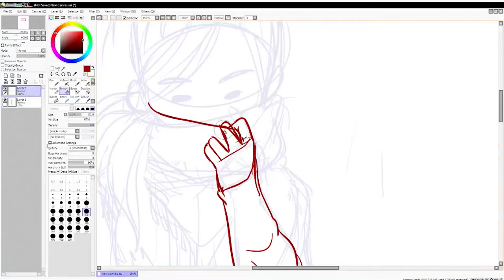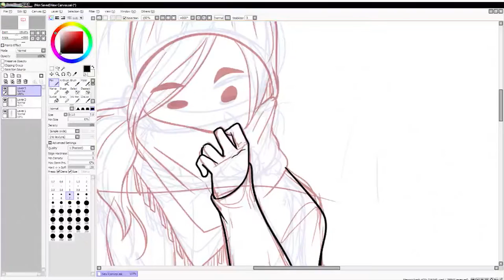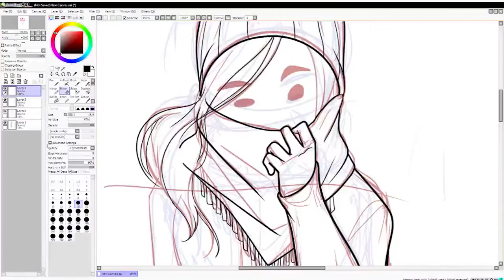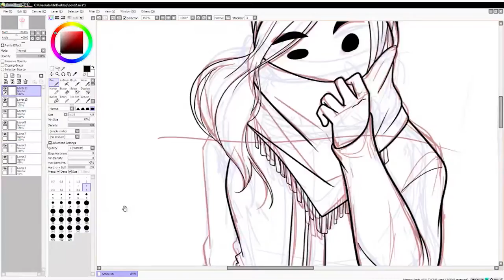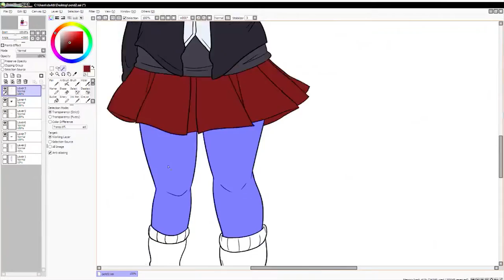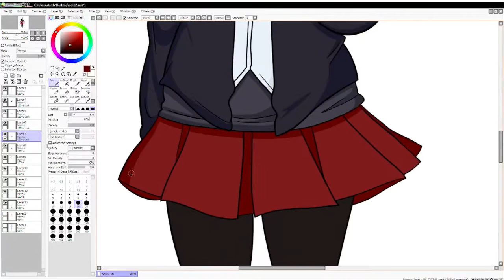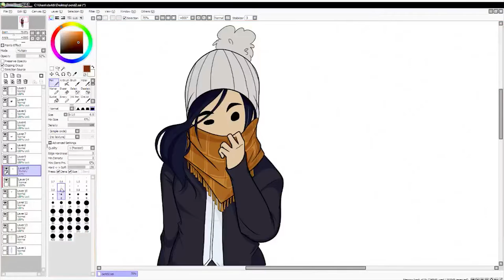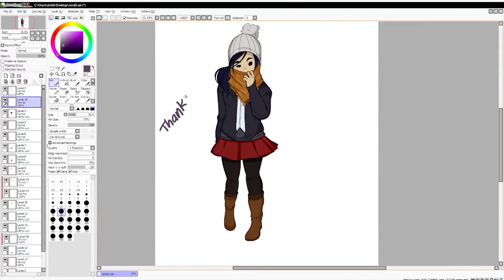Speed Art - Outfit of the Day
I haven't done these in a very long time. Well Enjoy!